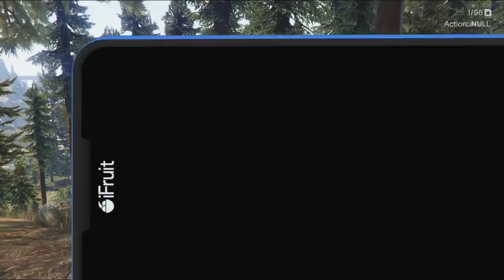ريد ديد 2 | حل لغز أكثر الألغاز اللي حيرت العلماء ومالها تفسير إلى يومنا هذا ! | مسخ البيق فوت ؟